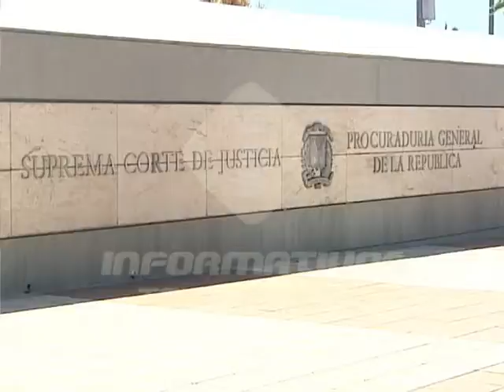Se imposibilita fallo por tranque de jueces de la Suprema en caso Félix Bautista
La Segunda Sala Penal de la Suprema Corte de Justicia anuló la fase de instrucción de la apelación en torno al caso Félix Bautista y fijó audiencia para el 22 de septiembre.